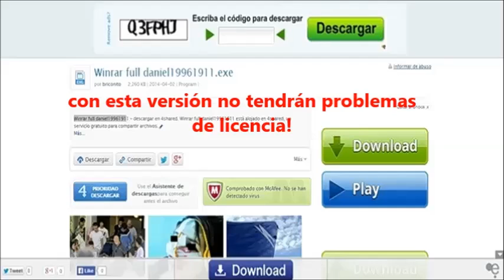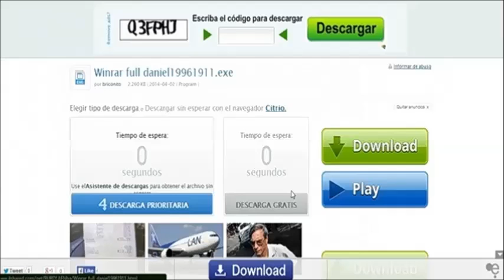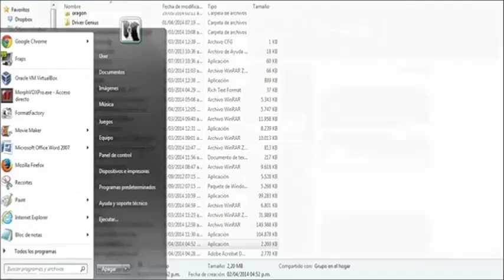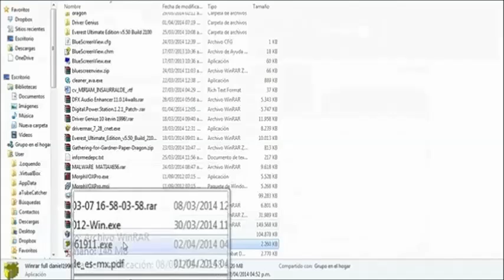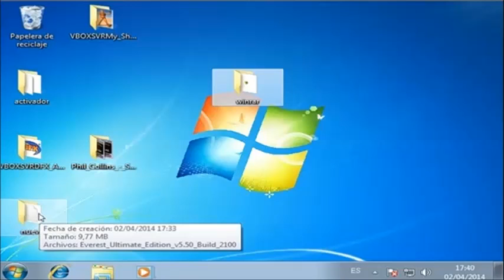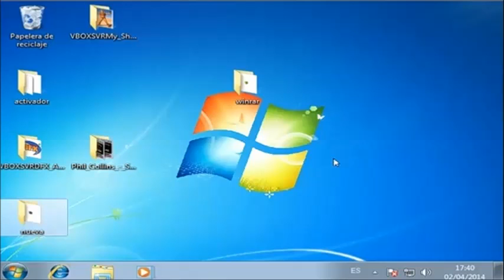descargar winrar full